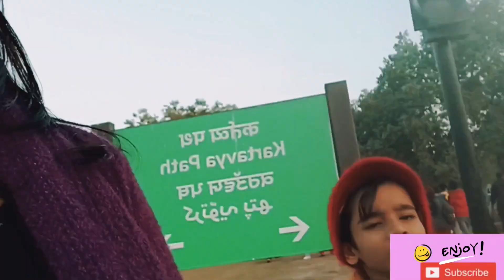New Design INDIA GATE Delhi (Vlog with family ❤️ ( मीठी क्यों गुस्सा हो गई)